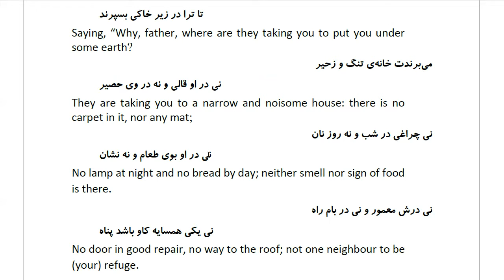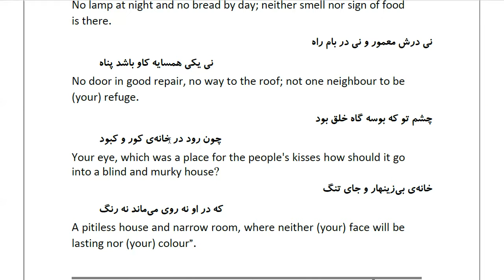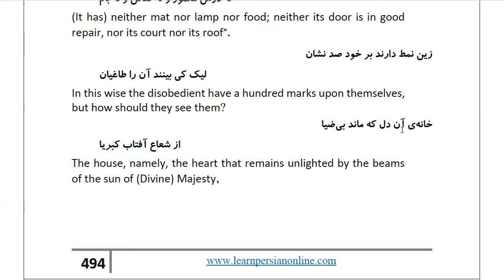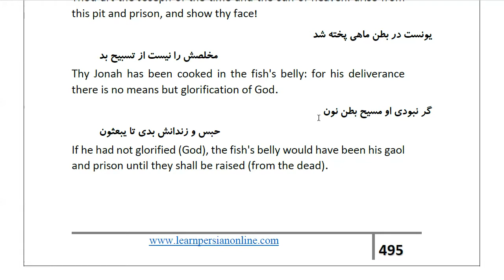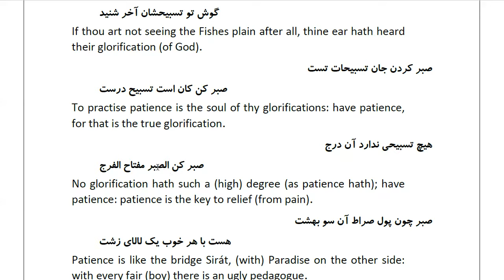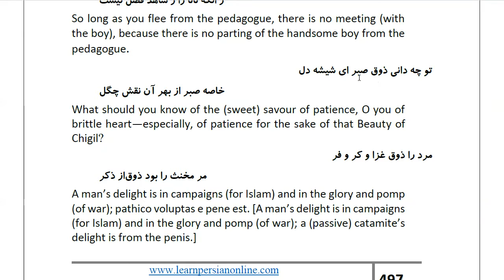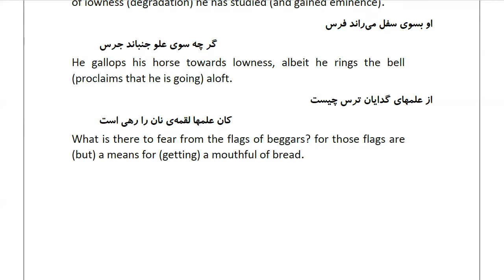Masnawi Rumi: In Farsi with English Translation: Part 263: The story of Júhí and the child